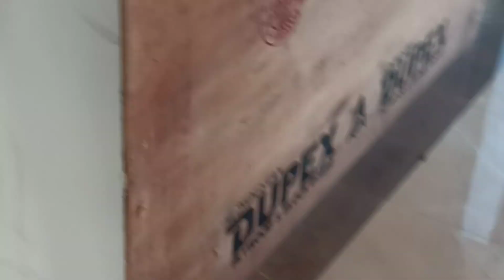आ गए हम लोग गेम जोन 🥰